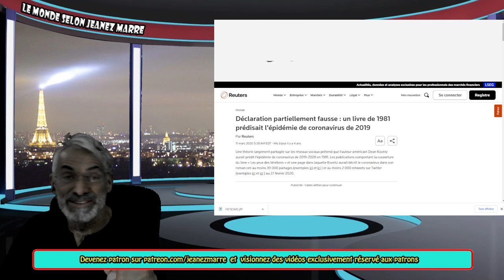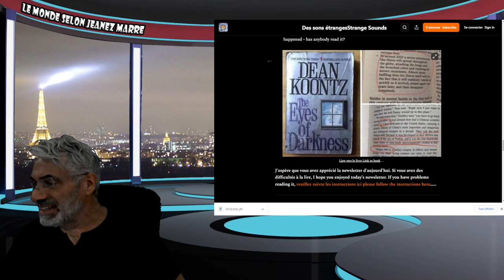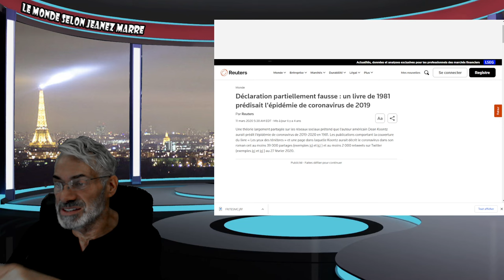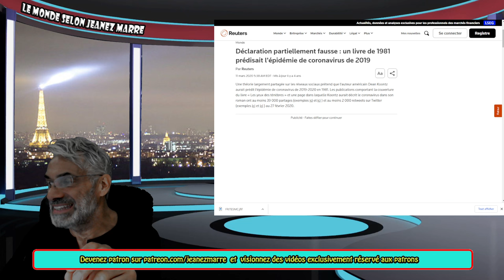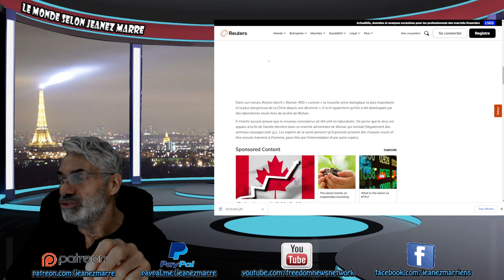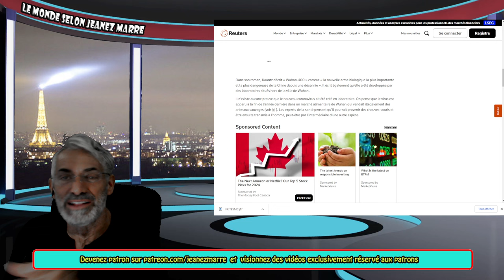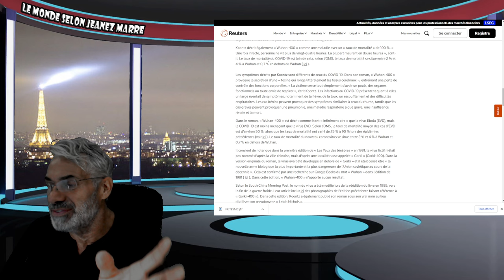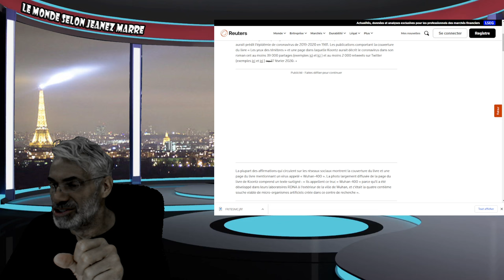ALERTE; TOUT CELA AVAIT ÉTÉ PRÉDIT DANS UN LIVRE ÉCRIT EN 1981.